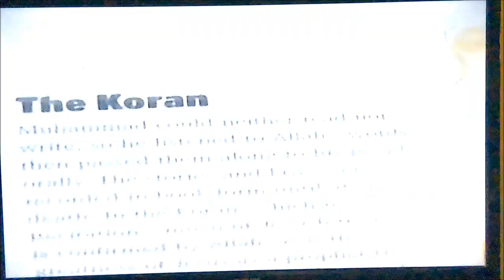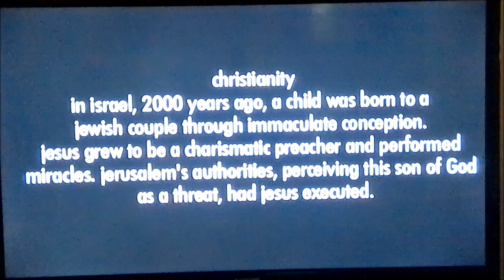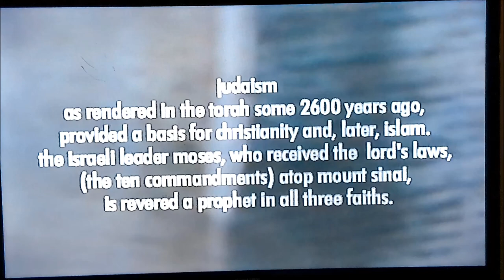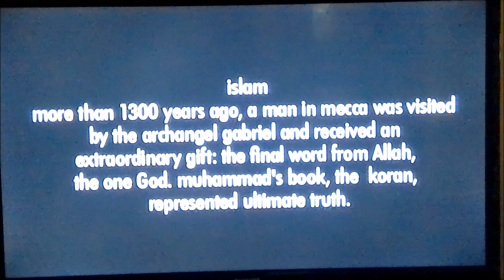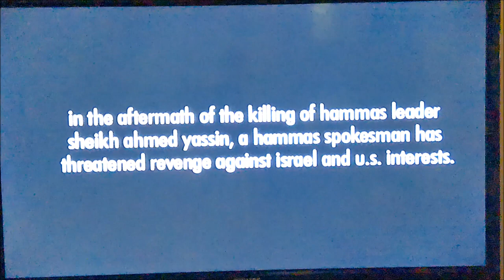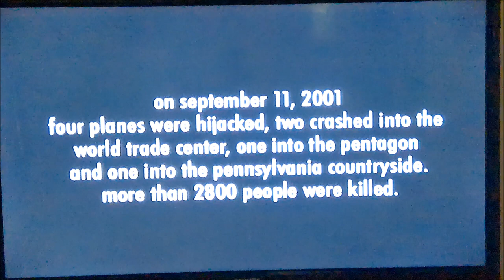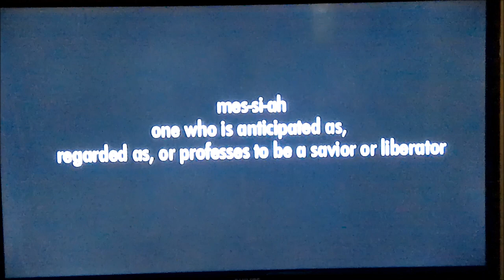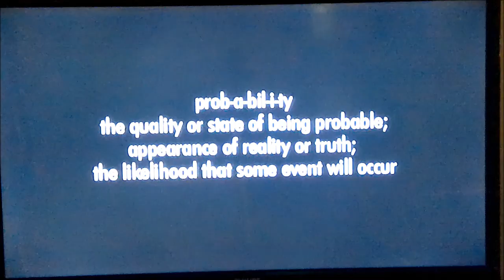"PROBABILITY" 2001 Film- Islam, Judaism, Christianity and the World After Sept 11th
This was my first documentary, filmed (on Hi-8 tape) in Portland, Oregon, right after 9/11 in 2001